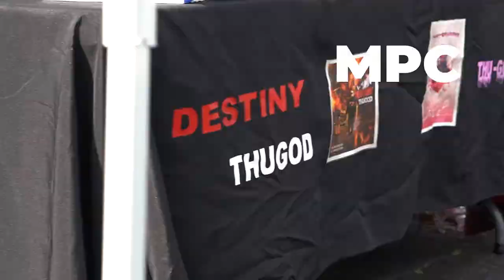JAE RYON VS GUCC MY PEN CRAZY LIVE STREAMED EVENT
Carolina premier battle league back again with My Pen Crazy Live streamed battles : This is 1 of many streamed events that will take place in the near future : This was streamed by power104.4(holiday media group)&Goairrit, Please watch like comment share and subscribe as we give you GUCC VS JAE RYON FOR MORE INFO CONTACT .
MY PEN CRAZY NEXT EVENT 7SUMMERS THEN WELCOME TO BISHOPVILLE
SHOT BY CHAIGNE PICASSO FILMS
PRODUCED BY THE EYES BOX MULTIMEDIA
GET YOUR TICKETS NOW TO 8 Summers in September .